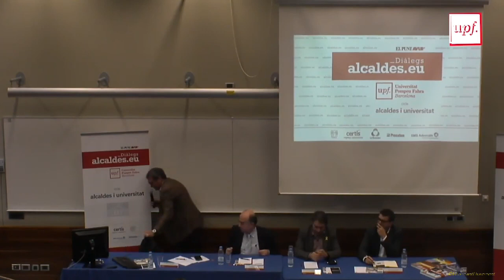Cicle Alcaldes i Universitat: Jordi Munell, Alcalde de Ripoll. Catalunya. Dilluns 15 Gener de 2018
Cicle Alcaldes i Universitat: Jordi Munell, Alcalde de Ripoll.
 Catalunya.
 Dilluns 15 de Gener de 2018

Segona sessió del Cicle Alcaldes i Universitat amb Jordi Munell, alcalde de Ripoll

    Presentació Eduard Berraondo, periodista i Miquel Salvador  degà de la Unitat de Coordinació Acadèmica de Ciències Polítiques i Socials
    També intervé el professor de la Universitat Pompeu Fabra Laureà Fanega

Campus de la Ciutadella de la Universitat Pompeu Fabra.